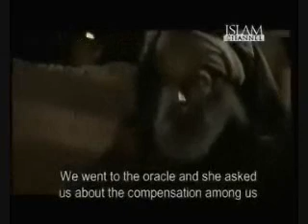Muhammad (SAW) The Final Legacy - Episode 1 (part 2).wmv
I would like to first of all recomend that you all catch this show of they own all rights to it and it is based on london times so make appropriate time calculations to stream when this episode is playing..

however for most the timings can get complicated and so i wish to do my part in recomending this great series and catching it here... you will see as the series progresses it captures alot of the politics of arabia and interfaith politics of islam.  it is a step up from the message movie as it is more accurate and deals with alot more.. they respect the tradion that the person of Muhhammad Must not be shown and so they dont show him along with other important figures.

And for the women, sisters.. there are some scenes portraying women, some of the notable ones and what some went through one critisim of the message is that it did not show womens roles well. and so this series is a credit there... i hihgly recomend it.. and again remembr it is not mine bu tit is available also do enjoy

CanukBuck